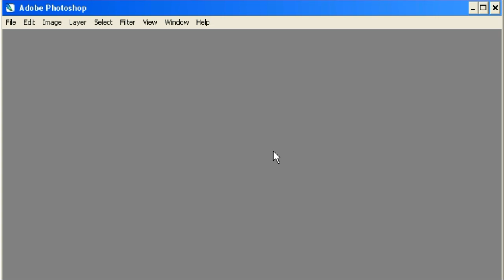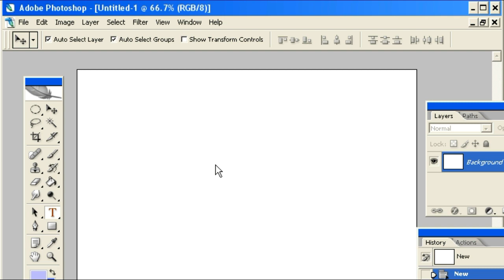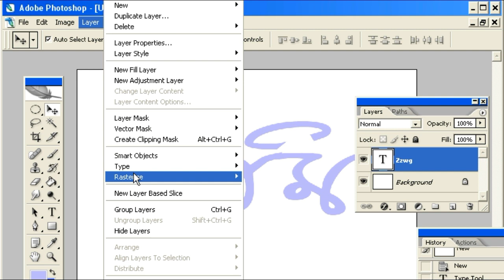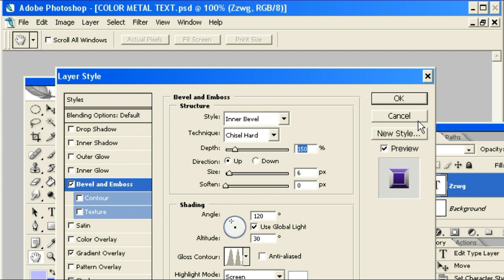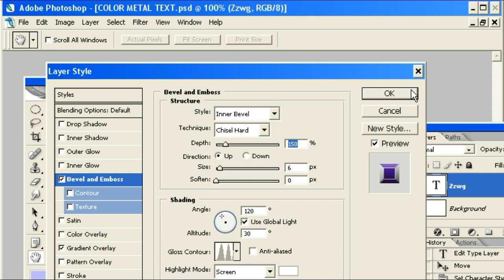মেটাল ইফেক্ট | Metal Effect | Bangla Photoshop | Max789